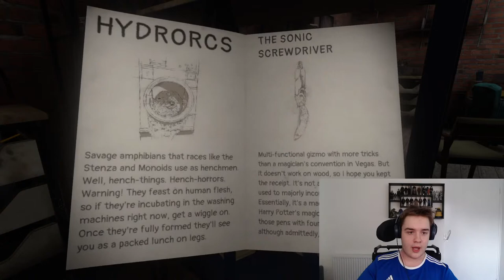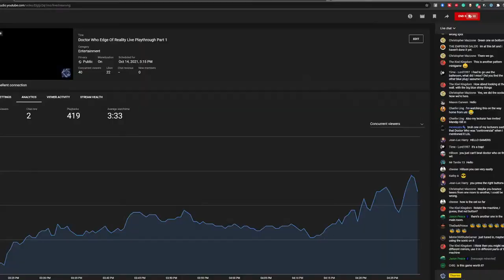Doctor Who Edge Of Reality Live Playthrough Part 1